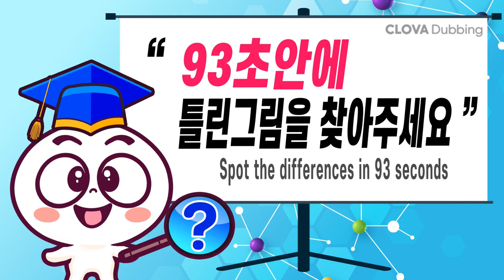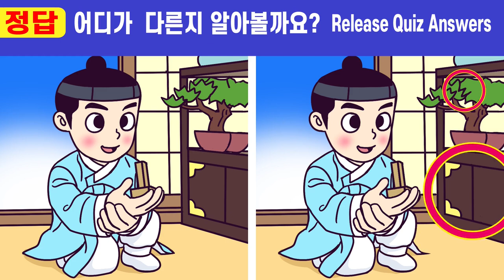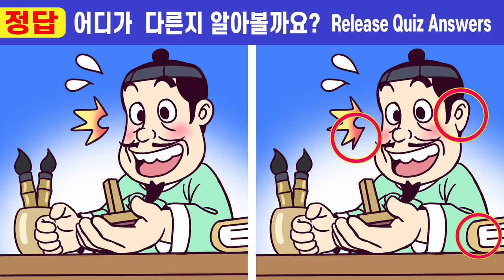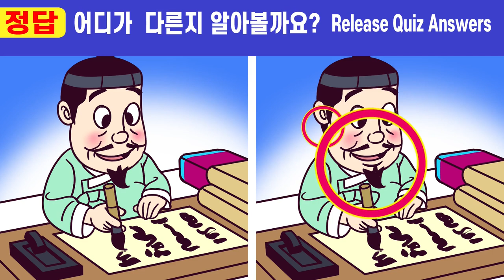【틀린그림찾기/치매예방】💥인지력부족은 찾기 힘든 차이점 3가지!ㅣ🧡188ㅣ원수집안 화해시킨 자녀 5화ㅣ100세 두뇌 건강테스트!ㅣ집중력테스트!ㅣ인지력개선효과!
00:00  인트로
00:19  게임1
02:01  게임1 정답 확인
02:14  게임2
03:57  게임2 정답 확인
04:10  게임3
05:52  게임3 정답 확인
06:05  게임4
07:47  게임4 정답 확인
08:01  게임5
09:43  게임5 정답 확인
10:00  최종 화면